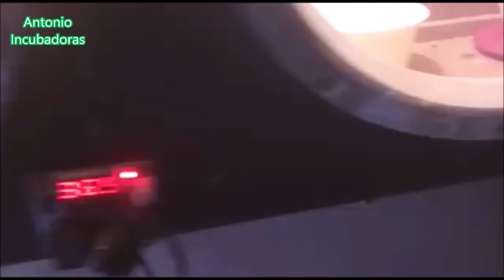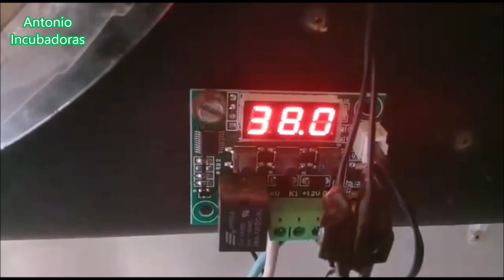Agua en la incubadora, ¿por qué?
Cómo hacer una incubadora casera de huevos y la humedad relativa de incubación.